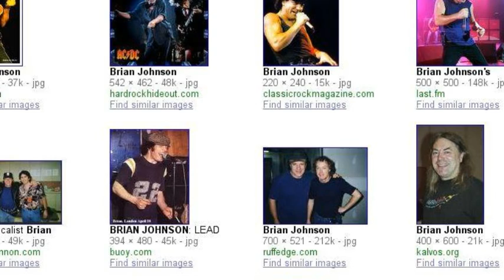AC/DC Search Story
The AC/DC Search Story
Let There be ROCK \m/